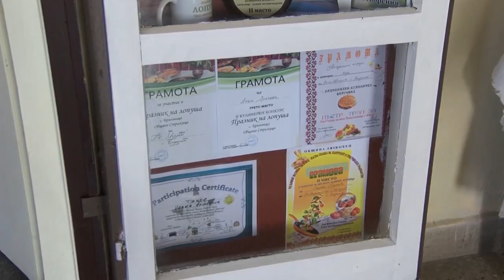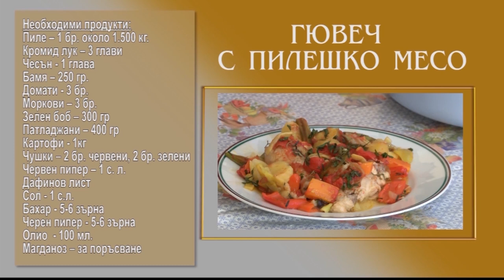Folklorna trapeza 652 HD (August 2022)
Folklore Table / Фолклорна трапеза 652 HD ( August 2022) week TV show/седмично предаване TV Eurofolk
1. „Мари, Райне, била ли си Рача“ - Цветан Гатев към НУФИ "Филип Кутев“ - гр. Котел
2. "Мила си ми, Недке" - Група за изворен фолклор към НЧ "Христо Ботев - 1923" - с. Драгановци, общ. Габрово
3. Родопска китка - Фолклорен ансамбъл "Изворче" към НЧ "Христо Ботев - 1914 г." - гр. Крумовград - ч. 1
4. Родопска китка - Фолклорен ансамбъл "Изворче" към НЧ "Христо Ботев - 1914 г." - гр. Крумовград - ч. 2
1. „Mari, Rayne, bila li si Racha“ - Tsvetan Gatev kam NUFI "Filip Kutev“ - gr. Kotel
2. "Mila si mi, Nedke" - Grupa za izvoren folklor kam NCH "Hristo Botev - 1923" - s. Draganovtsi, obsht. Gabrovo
3. Rodopska kitka - Folkloren ansambal "Izvorche" kam NCH "Hristo Botev - 1914 g." - gr. Krumovgrad - ch. 1
4. Rodopska kitka - Folkloren ansambal "Izvorche" kam NCH "Hristo Botev - 1914 g." - gr. Krumovgrad - ch. 2